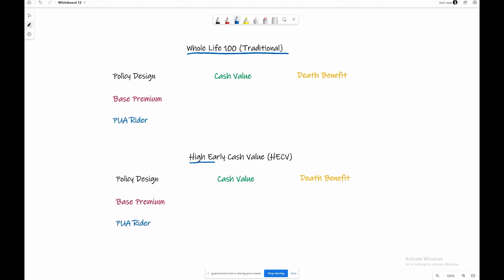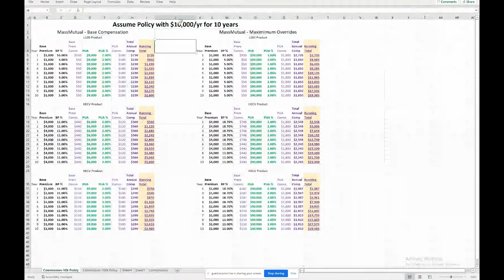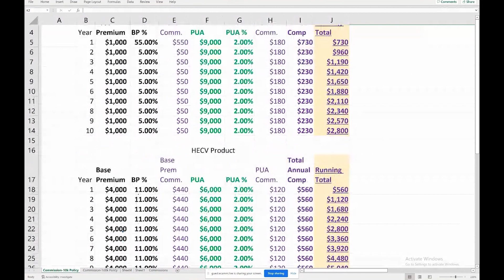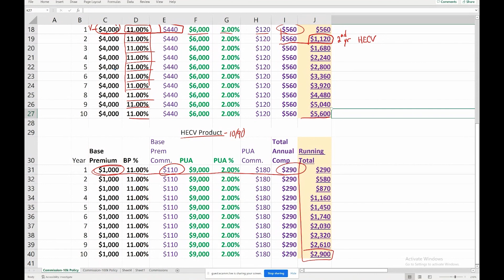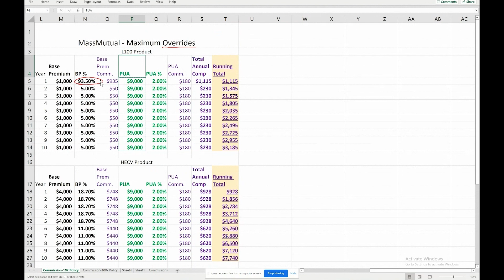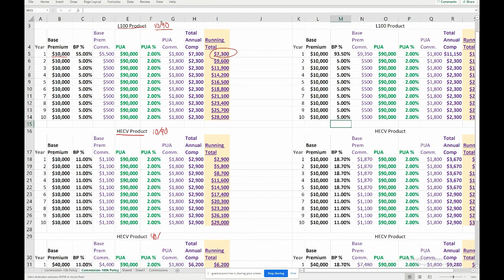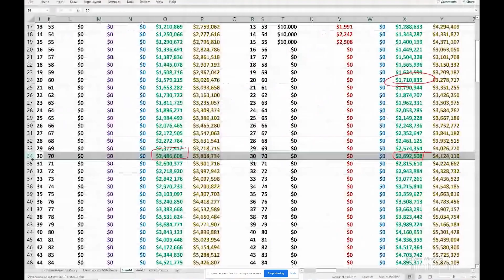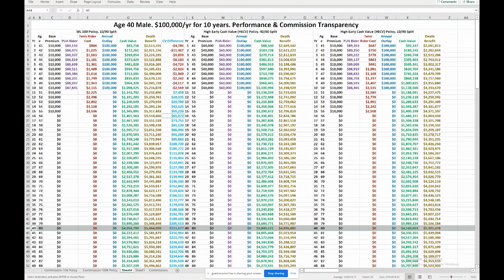FULL Transparency on Commissions with Whole Life Insurance - A Conversation With...